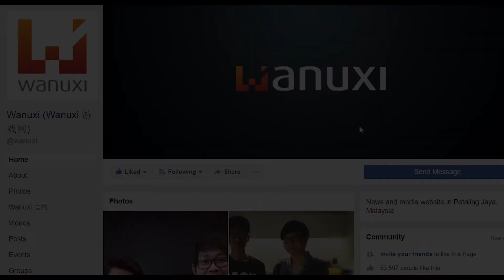七大罪: 布里塔尼亚的旅人 决斗模式试玩 || Wanuxi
小编们试玩了《七大罪: 布里塔尼亚的旅人》的决斗模式！第一件想做的就是完成冒险模式先才游玩这模式，因为太少人物选择作战啦！虽然招术不多，但这么多的独特角色也是蛮好玩的！